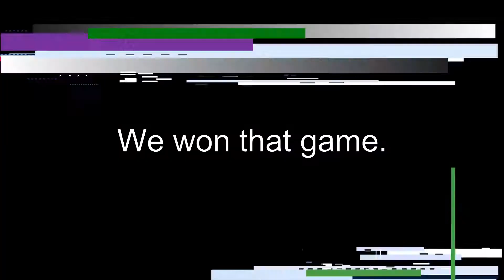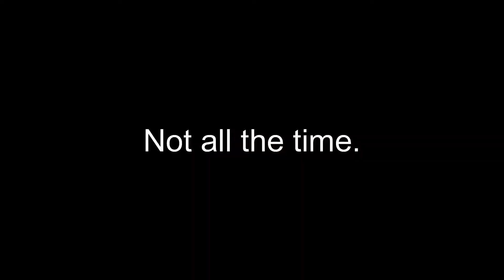JUST THAT MAGICAL | PlayerUnknown's Battlegrounds (w/ Snake Clan!)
Despite the majority of us running the newest XBOX model, it seems the game is still pretty broken. Doesn't affect the fun we get, though.